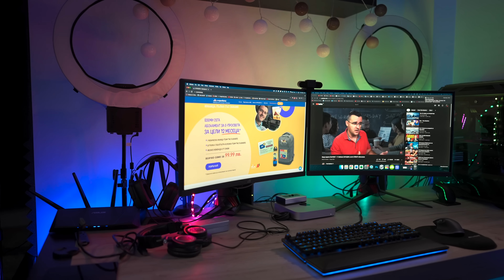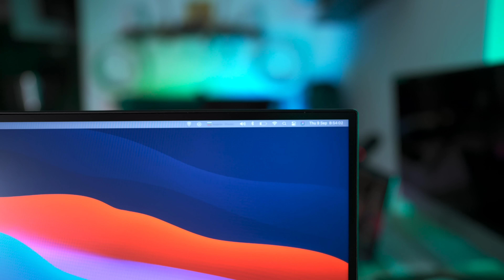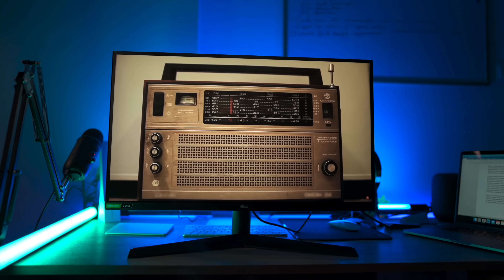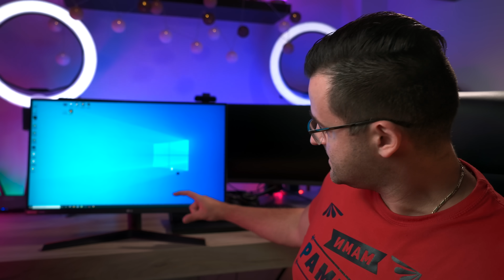НЕ КАЗВАЙТЕ на никого, но май ОТКРИХ ПЕРФЕКТНИЯ Монитор!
Ето защо мисля, че това е перфектният монитор за парите си. Днес ще ви покажа LG UltraGear 27GN800 и ще видите какви характеристики и качество предлага за една много сносна сума. Приятно гледане.

Днес ще разгледаме един много интересен монитор на LG, който е направен за геймъри, но може да се използва и за други цели. Става въпрос за UltraGear 27GN800 и от името му сигурно разбрахте, че е 27 инча, винаги някъде в дългата поредица от цифри и букви е закодиран размера на екрана.

Мониторът е плосък, т.е. не е извит. Положен е на геймърска триъгълна стойка, която има грабващи окото червени елементи. Наклона между минус 5 до 15 градуса, но лесно може да го разкачите и поставите на собствена по-гъвкава стойка. Рамките около панела са ултра тънки, а покритието е мат, за да няма отблясъци, но не се притеснявайте, не замазва картината. Може да го гледате дори под 178 градусов ъгъл. Да погледнем от задната страна. Имаме 1 диспплей порт версия 1.4, два HDMI версия 2.0, жак за слушалки и USB type A версия 3.0. Нещо много важно ако си го взимате – през дисплей порта имате пълната 2к резолюция на 144 херца и 10 битовия цвят, докато през HDMI е същото но до 8 бит. Така, че препоръчвам свързване с дисплей порт.

Ако си търсите нещо добро, за 700 лева взимате един наистина страхотен монитор за парите си. Аз лично не бих се колебал.